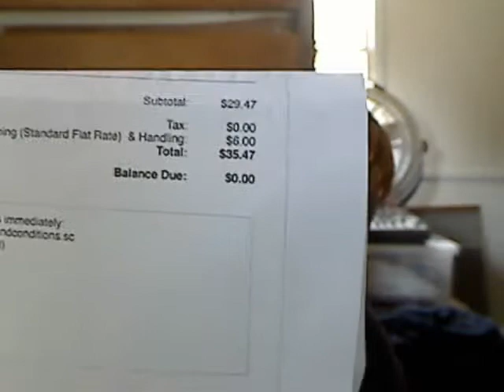nuport 26mg ELECTRONICSTIX.COM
Very happy with my purchase